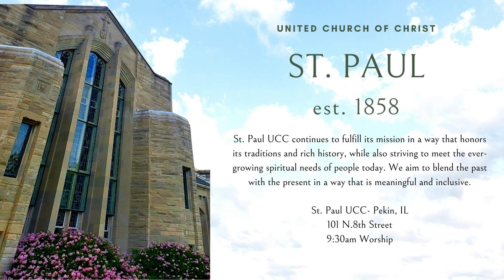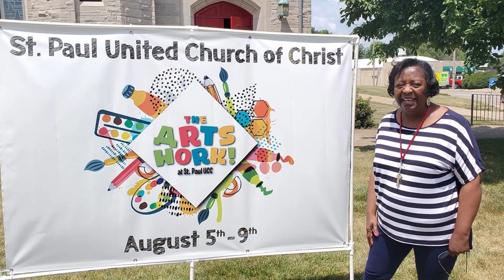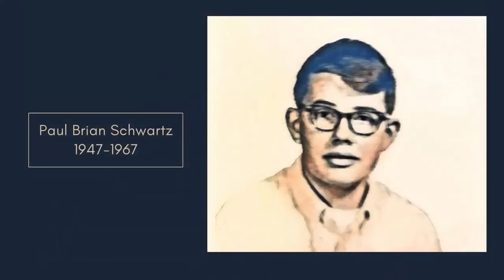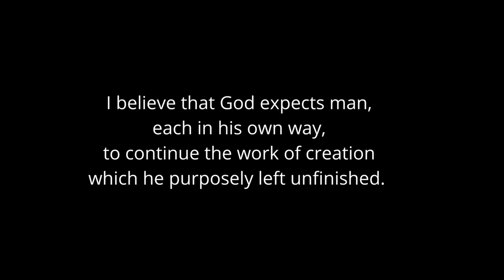July 31, 2022 "The Helpers" The Rev. Dr. Forrest Krummel, Jr.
St. Paul Online Summer Series
Stay up-to-date with current announcements and activities as well as re-visit St. Paul's favorite sermons by Dr. Krummel.  Thank you to Dr. Krummel for blessing our congregation with this collection of sermons.  This week is "The Helpers" The Parable of the Good Samaritan.

The History of "The Parables" In Memory of Paul Brian Schwartz

Art in the Church: Sharon Samuels Reed

It has been said that, “Art and beauty are God’s ideas.” Greg Laurie.

The ancient church was an ardent patron of the arts, commissioning beautiful art works for the glory of God.

When I joined the ministry of St. Paul United Church of Christ in 2018, I was inspired because I was asked to join as the Director of Multicultural Arts. There are not a lot of churches in the immediate area that support the arts in this manner—especially in this time of resource scarcity and a global pandemic.

Whether we realize it or not, every ministry is reliant upon the arts in our printed materials, hymnbooks, technology, dance, singing, the magnificent pipe organ, etc., St. Paul’s ministry celebrates all of these in one way or another.

St. Paul’s beautiful campus is full of the beauty that represents the impact of the arts throughout with exquisite stained-glass windows, as well as other appointments. Further, St Paul is fortunate to have beautiful, commissioned works.

One such piece is The Parables by Edwin E. Niemi, commissioned by the Schwartz family in memory of Paul Brian Schwartz (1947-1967). This lovely work of art requires study as do the scriptures in The Bible. You cannot see everything intended in the first viewing. I have always been intrigued by the piece, not understanding the hazy details initially. However, the very meaningful sermons of Dr. Forrest Krummel during Lent on each of the panels, I dare say, provided each of us with a deeper understanding.

We also have another more contemporary work of art commissioned by Dr. and Mrs. John and Gayle Cooper. The artist, R. Rashad Reed, created a wooden sculpture, carving panels representing the symbols of the United Church of Christ. This piece represents St. Paul’s continued commitment and belief in the arts, hailing the newly established The Arts Work! At St. Paul UCC.